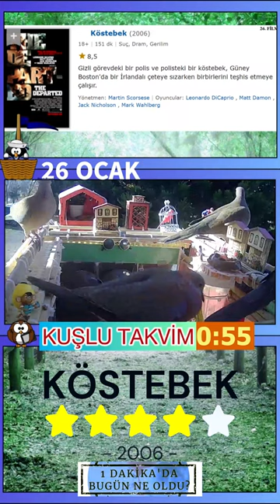26 OCAK - Edward Jenner - Seán MacBride - Kazım Karabekir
Günün Film Önerisi: (2006) Köstebek, BUGÜN YAŞANAN OLAYLAR: 1823 yılında Çiçek aşısını bulan İngiliz hekim Edward Jenner öldü. 1904 yılında İnsan hakları konusunda gösterdiği çabalarla 1974 Nobel Barış Ödülüne değer görülen İrlandalı devlet adamı Seán MacBride doğdu. 1905 yılında Güney Afrika'da 3,106 karat değerindeki dünyanın en büyük elması bulundu. 1948 yılında Milli Korunma Mahkemeleri kaldırıldı. 1948 yılında Kurtuluş Savaşı komutanlarından Orgeneral Kazım Karabekir öldü. 1950 yılında Hindistan'da cumhuriyet ilan edildi. 1966 yılında İstanbul'un çeşitli semtlerinde "köylü pazarları" kurulması çalışmalarına başladı. Amaç, halkın daha ucuz sebze ve meyve yiyebilmesi idi. 1974 yılında Türk Hava Yolları'nın Van adlı yolcu uçağı İzmir Cumaovası Havaalanı'nda pistin100 metre uzağında yere çakıldı; 63 kişi öldü. 2000 yılında İstanbul Devlet Konservatuvarının kurucusu Fuat Türkay İstanbul'da 93 yaşında öldü.